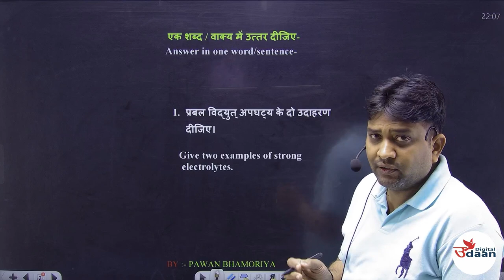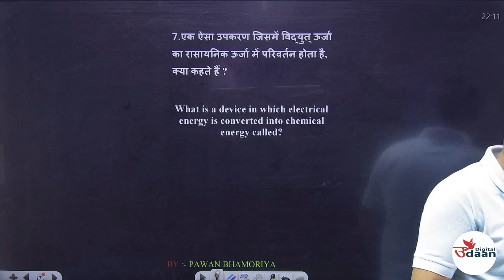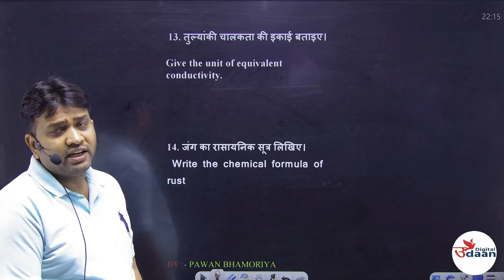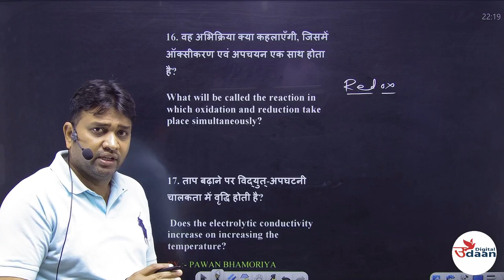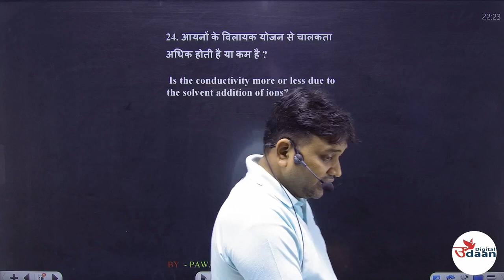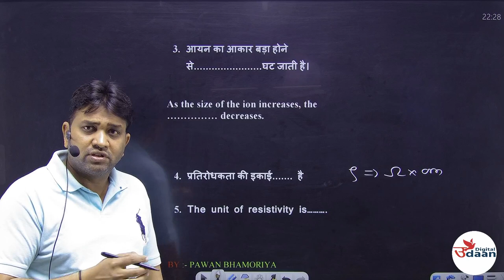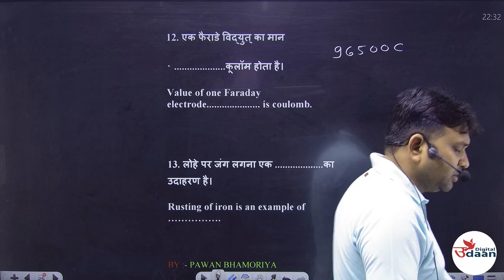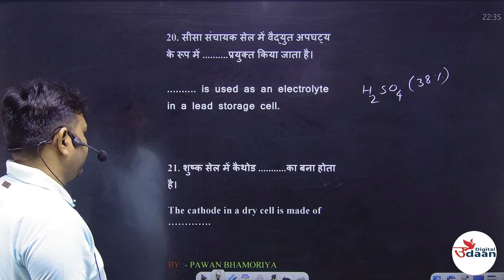ELECTRO CHEMISTRY || विद्धुत रसायन || महत्वपूर्ण ऑब्जेक्टिव || 12TH